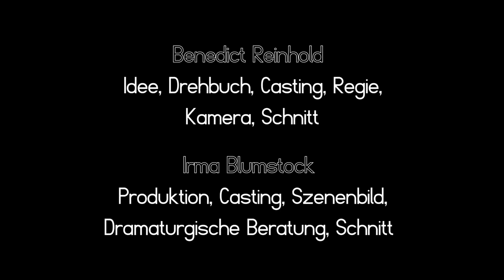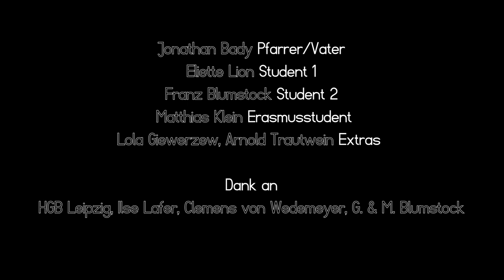In Art We Trust - Folge 1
Vier Studierende an der Kunsthochschule in Leipzig zwischen Kohleofen, öden Jobs, aufregenden Kunstevents, Zukunftsängsten und Vergangenheitsbewältigungen. Es geht um Konkurrenz, Macht, Liebe und das Ausprobieren verschiedener Lebensmodelle.